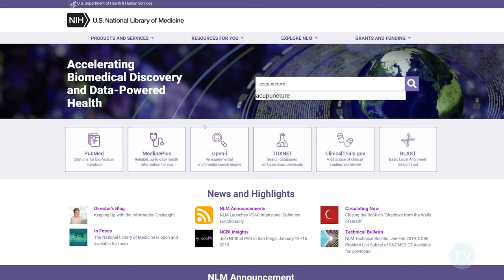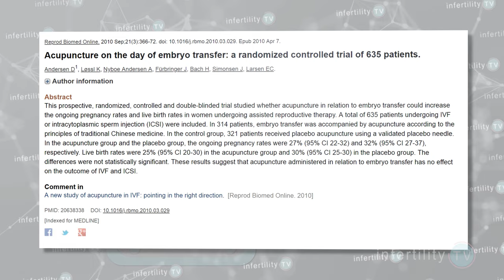Acupuncture for IVF Success - Infertility TV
Learn the latest scientific proof (2019) about acupuncture and IVF Success. You will be surprised!

As an IVF expert with a busy clinical practice, I am constantly asked about other things that a couple can do to increase their chances for IVF success. Questions about acupuncture are the most common.

If you do a search in the National Library of Medicine, you will find over 100 articles about acupuncture and IVF success. But, if you narrow that down to only clinical studies in which real acupuncture was compared to fake or sham acupuncture, you get a much more manageable number.

Perhaps the best study to date was was conducted at 16 IVF centers in Australia and New Zealand and involved over 800 women undergoing a fresh IVF cycle. This makes it one of the largest and best designed clinical studies.of acupuncture and IVF success.

The results? Acupuncture did not result in any higher pregnancy rates. In other words, for improving IVF success, acupuncture failed. These results match those of a Danish study of over 600 IVF couples and a Chicago study of 160 patients and well you get the idea.

However, don’t click away yet. These studies did not reveal lower IVF pregnancy rates with acupuncture, they just weren’t any better. In other words, acupuncture didn’t harm the chances for IVF success, it just didnt help. Also, many patients found the experience pleasurable or relaxing.

So bottom line IVF patients: If you are thinking of doing acupuncture solely to increase your chance for pregnancy, then save your money. If you are thinking of doing acupuncture for fun or relaxation, go ahead, it won’t lower your chance for success